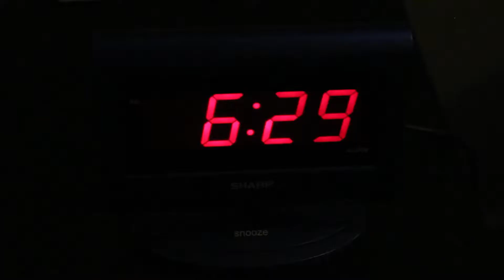Super Alarm Commercial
Even a SuperHero need help waking up!